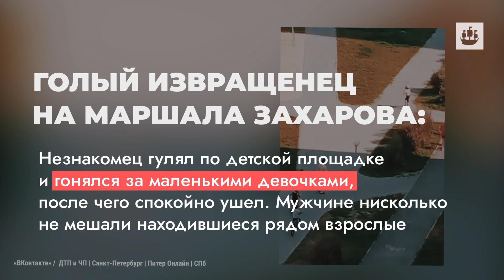Главные новости за 18 августа 2022 года